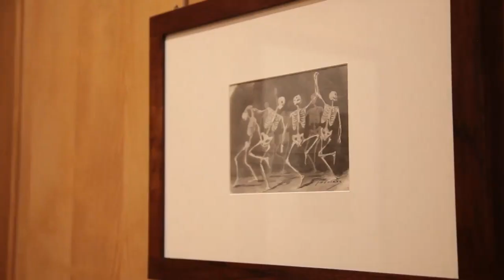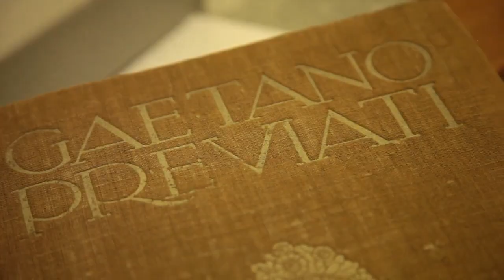"Tra Simbolismo e Futurismo. Gaetano Previati" - Presentazione di Vittorio Sgarbi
Vittorio Sgarbi presenta la mostra su Gaetano Previati presso il Castello Estense di Ferrara.